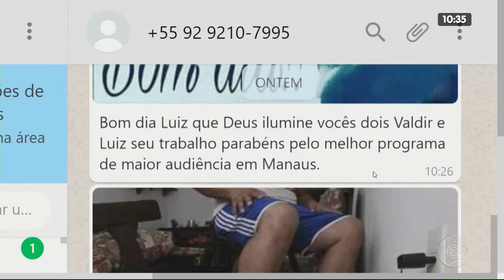NA MIRA 05 02 2020 03º BLOCO